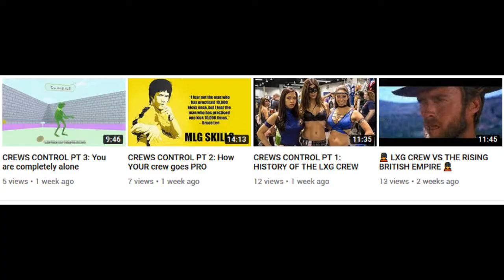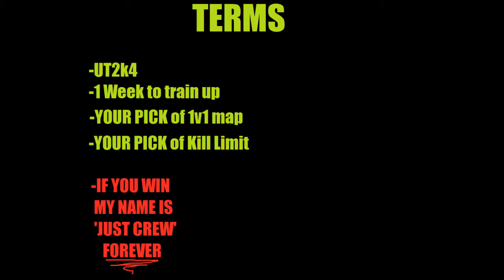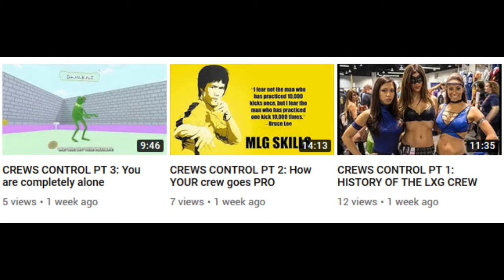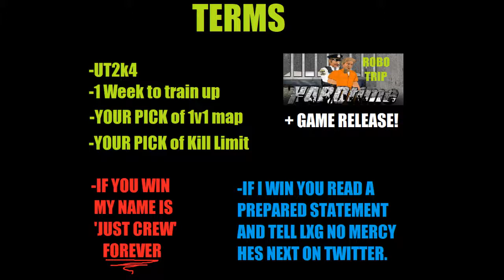LXG vs LXG - The Final Challenge 👍🤞🤙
thro tha lxg hand sign we bout 2 go 2 war

MUSIC CREDZ